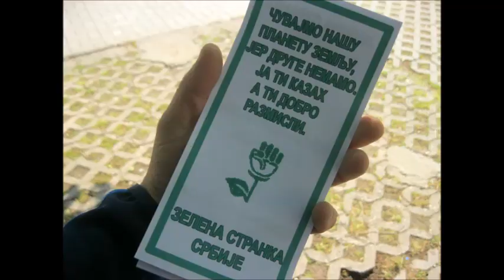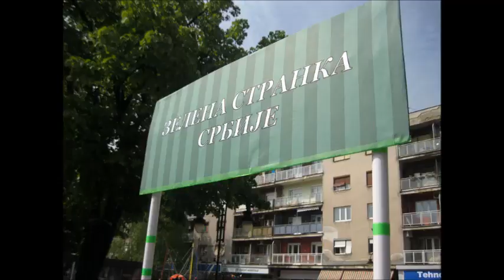Dan planete Zemlje 2017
Zelena stranka Srbije,
Opštinski odbor Paraćin